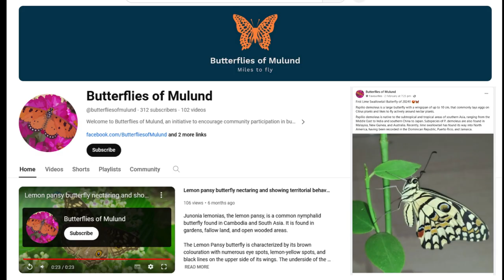Egg laying in Tawny Coster Butterflies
The tawny coster, Acraea terpsicore, is a small butterfly, typically spanning 53–64 millimeters in wingspan, prevalent in grassland and scrub environments. Belonging to the Nymphalidae family, it displays a delicate fluttery flight pattern, often evading insect predators. Alongside the yellow coster (Acraea issoria), it represents the Acraeini tribe in India and surrounding regions, including Myanmar, Thailand, and Australia.

Acraea terpsicore tends to remain close to the ground, usually within 3 meters, resting on vegetation around a meter high. Its presence correlates with the abundance of its larval food source, Passiflora species. Preferring open spaces, it avoids dense undergrowth and shade.

Protected by a distasteful secretion, it feigns death when threatened, emitting a yellowish fluid from leg joints. Despite its slow, seemingly unsteady flight, it can withstand attacks from predators due to its tough exoskeleton. When feeding, it leisurely visits flowers, sometimes resting gently while maintaining balance through wing movements.